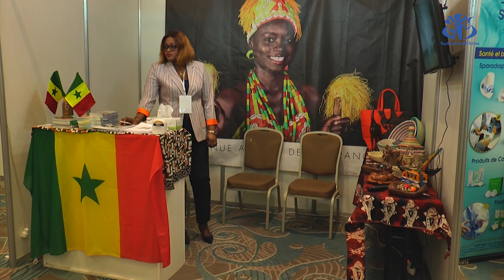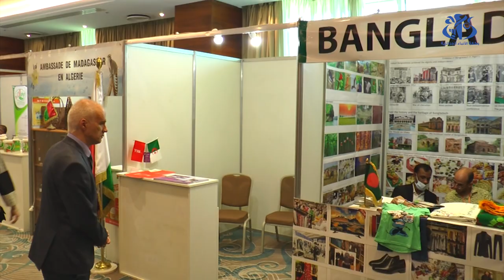ملتقى إفريقيا للاستثمار ..فرص واعدة أمام المؤسسات الجزائرية